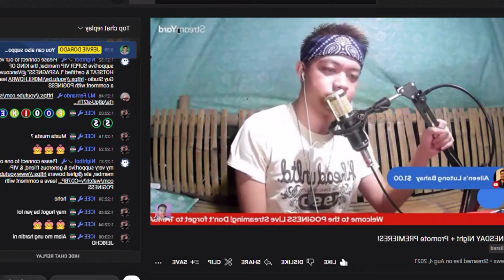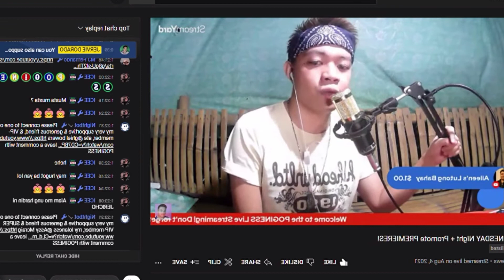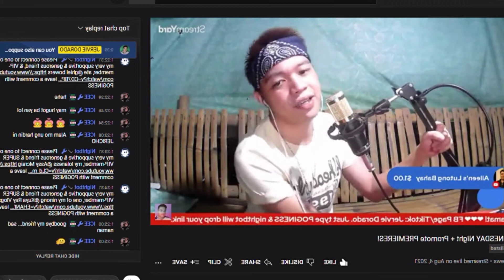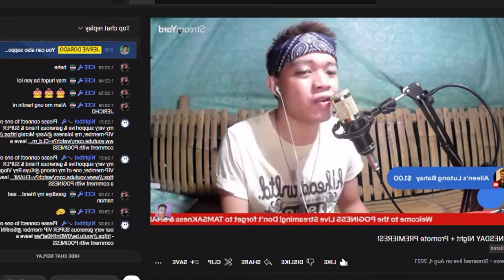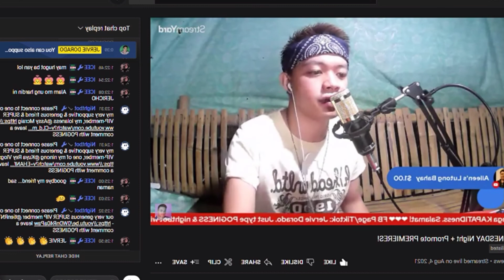Seasons In The Sun (Westlife) - JERVIE DORADO